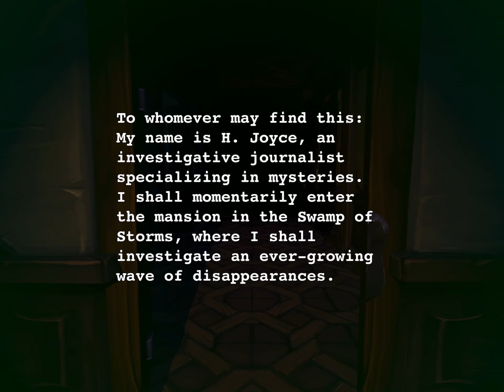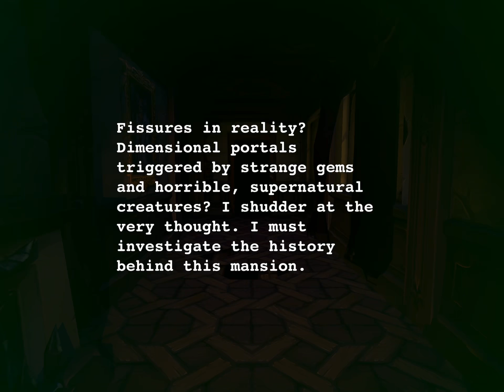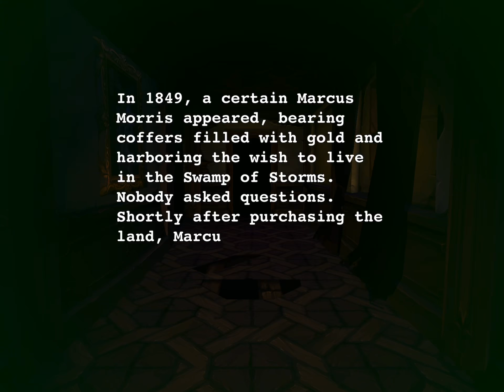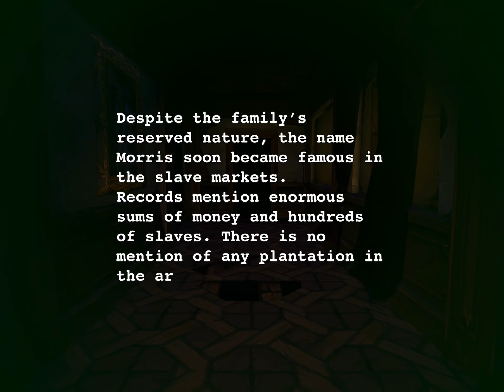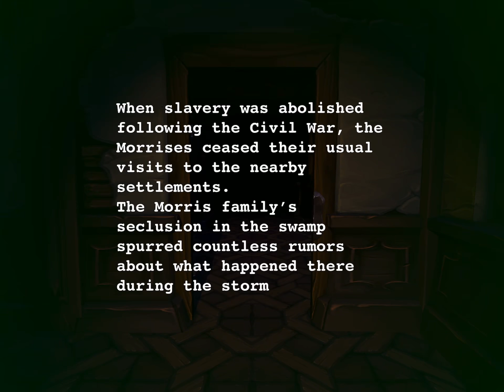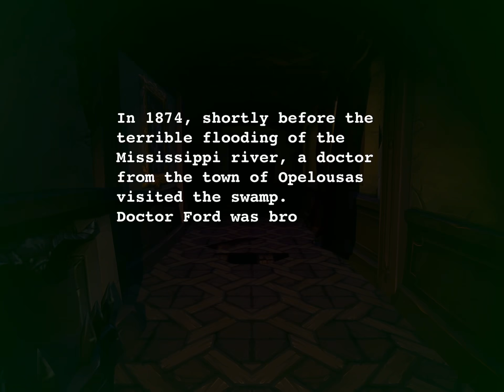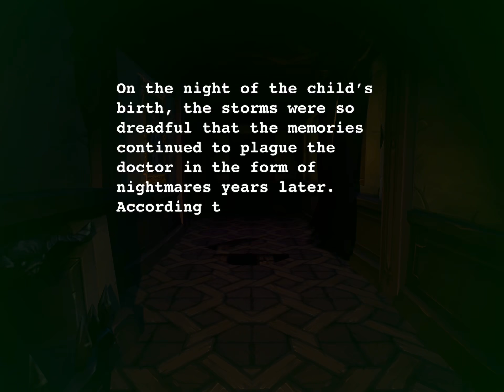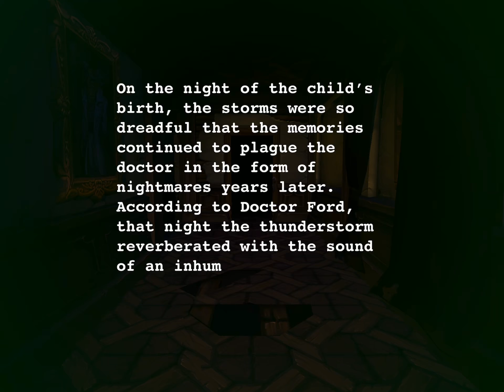Mindkeeper : The Lurking Fear - iOS / Android Gameplay Walkthrough Part 1 (by Abylight)